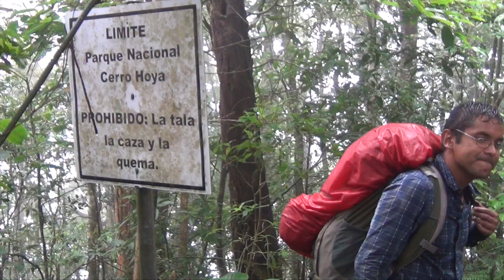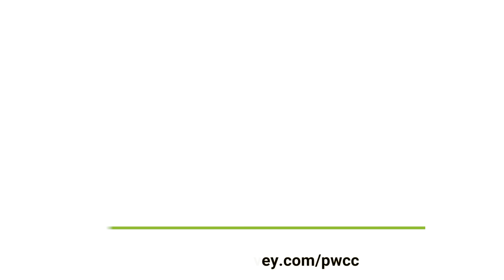BIODIVERSIDAD DE LOS HETERÓCEROS (LEPIDOPTERA) DE PANAMÁ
Este proyecto pretende contribuir al conocimiento básico de la diversidad de ciertas familias de mariposas nocturnas en el oeste de Panamá. Esto tiene por finalidad efectuar – mediante el uso de métodos formales – estudios empíricos en taxonomía comparada, sistemática cladística y biogeografía, para así contribuir en forma directa a la caracterización de la biodiversidad regional. Todo esto se planea realizar sobre la base de recolecciones sistemáticas de diferentes familias de heteróceros (=polillas) – principalmente Erebidae, Geometridae, Saturniidae y Sphingidae – en sitios representativos de ambientes de selva y bosque montano y selva de transición en los Parques Nacionales de Santa Fé, Cerro Hoya, Volcán Barú y la Reserva Forestal de Fortuna.
El interés científico de este proyecto es el de contribuir al conocimiento básico sobre la diversidad de las mariposas nocturnas. El proyecto está enfocado principalmente en la biodiversidad alfa, o sea al estudio taxonómico de las especies, con derivaciones en estudios filogenéticos y biogeográficos. Las investigaciones sobre la sistemática de algunas familias de heteróceros permitirán avanzar en el conocimiento integral de estos taxones. Conocer bien la filogenia y la clasificación de las especies forman una base indispensable para todos los otros aspectos biológicos.